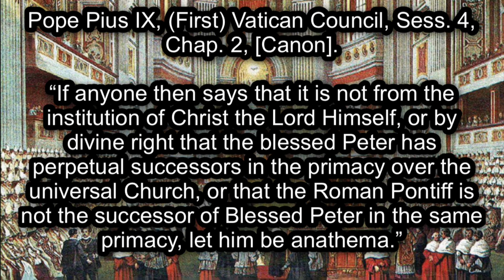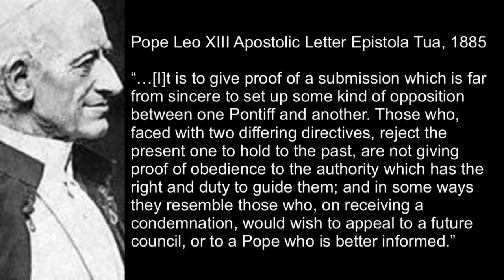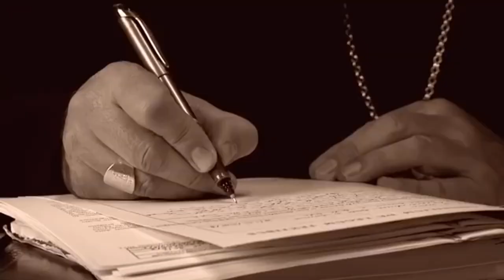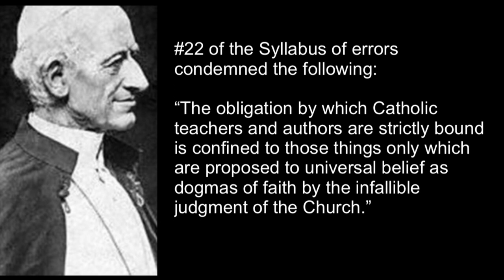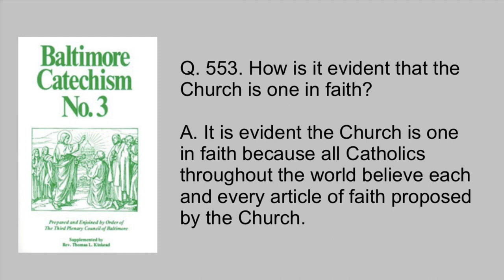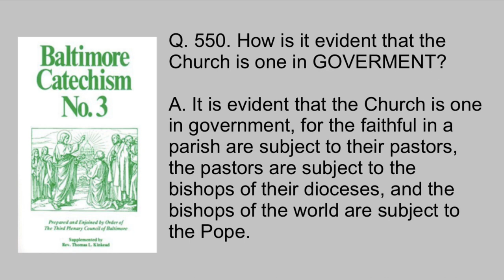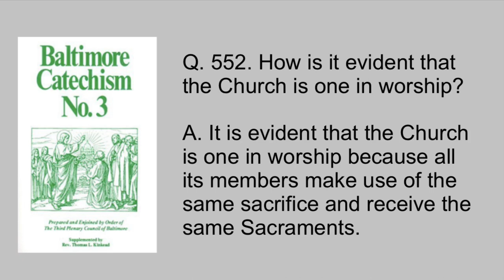Traditional Catholicism Part I Recognize and Resist.